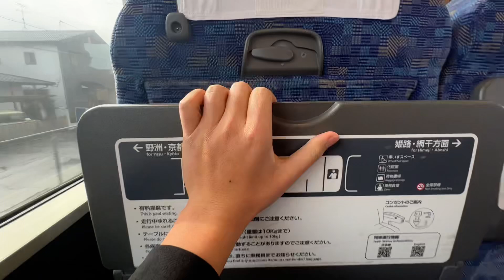【安い】たったの○○円課金するだけで快適に移動できる列車がありました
2022年の、ようわからん時期から始めました
全国各地の公共交通機関の動画を投稿します
面白くない動画もあるかもしれませんがその場合は指摘していただきたいです。
色々ありますが宜しくお願いします

【いもたけについて】
現在　１６歳の高校1年生です
サンダーバードの車内で駅弁を食べることが夢です。
好きな事は旅行する事です。
好きな食べ物は、メロンパンです
アホです。